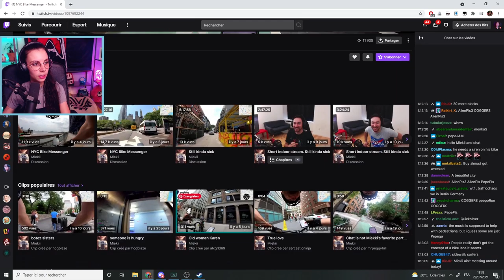Sociologie des Vacances: Le Mythe du bonheur | LECTURE #1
Comment les familles les moins aisées financièrement envisagent-elles leurs vacances ? On décortique ensemble ce mythe du bonheur, ce besoin de se reposer.